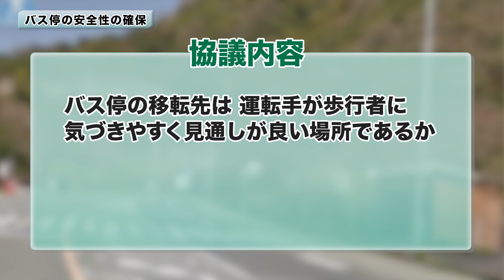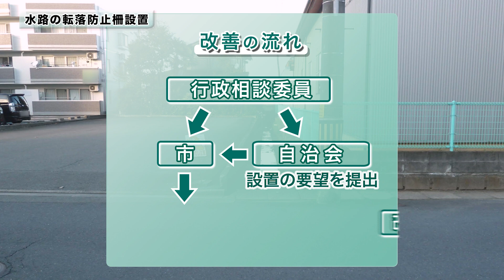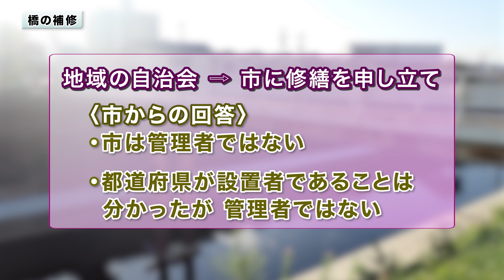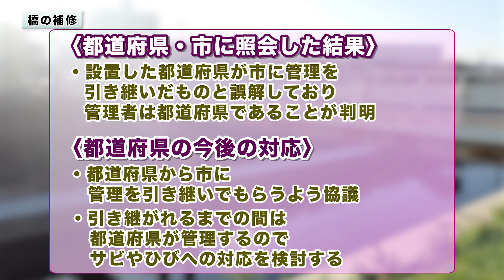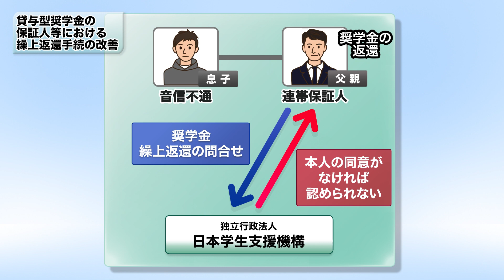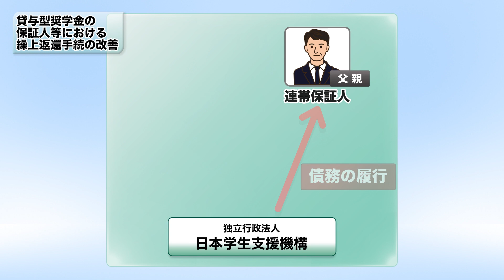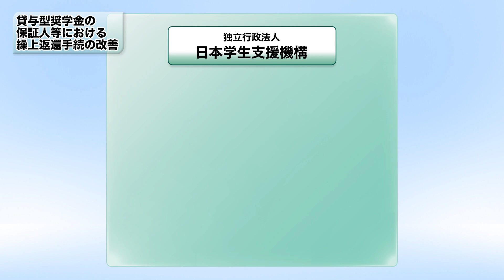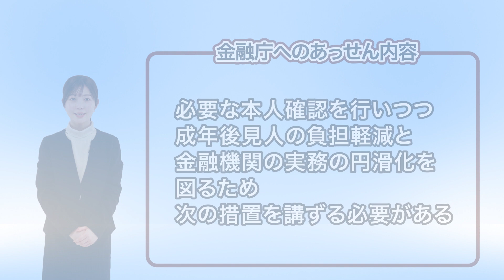【行政運営も改善】行政相談委員が取り扱った改善事例の紹介〜その２〜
総務省行政相談公式動画です。
行政相談委員は、総務大臣が委嘱した民間有識者で、全国に約5,000人（各市(区)町村に1人以上）が配置されています。国民の皆様から、国の行政などに関する困りごとを受け付け、相談者への助言や関係機関に対する改善の申入れなどを行っています。

国民の皆様から受け付けたさまざまな困りごとについて、行政相談委員がどのように活動して解決したのかを、CG、イラスト、写真等を使うとともに、明瞭なナビゲーターとナレーションの声で、分かりやすく紹介しています。

その２は、身の回りの安全に関することから「バス停の安全性の確保」「水路の転落防止柵設置」、身近に設置されているものから「郵便ポストの新設」「橋の補修」の改善事例を紹介。
また、行政相談委員の意見から、行政の運営が改善された事例を二つ紹介します。
その解決へのアプローチの仕方、行政相談委員の活躍をご覧ください。
【ナビゲーター：松永 安奈、ナレーション：窪田 等】

※行政相談委員へのご相談については、詳しくは、行政相談委員オフィシャルウェブサイトをご覧ください。
【行政相談委員オフィシャルウェブサイトのURL】